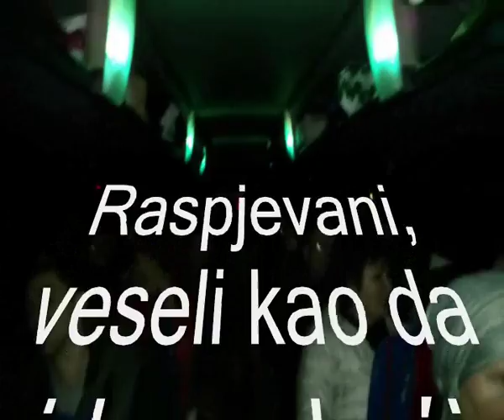Povratak iz Budimpešte..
Povratak iz Budimpešte. Obilazak akvariuma, zo vrta, šoping pa za Bosnu... Novembar 2014godine...